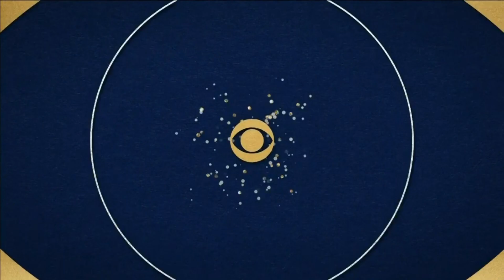Classic Media (1964/2002)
Recorded by Cesar Gonzalez. Uploaded by Cesar Gonzalez.

Source: The end of Rudolph the Red-Nosed Reindeer capped from this year's CBS airing.

Just your usual Classic Media logo here. I really used to watch all 3 Christmas specials that CBS used to air as a kid every year so this logo is one I remember so much, next to the Rankin/Bass ones.

Don't worry, I cover the Frosty specials when they air on Saturday. Hope I can record them through my Dell.